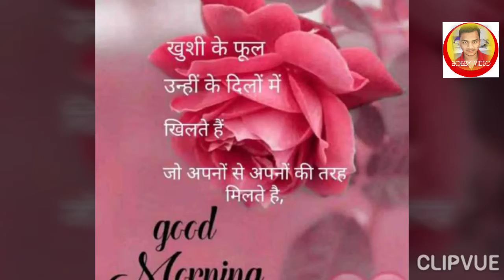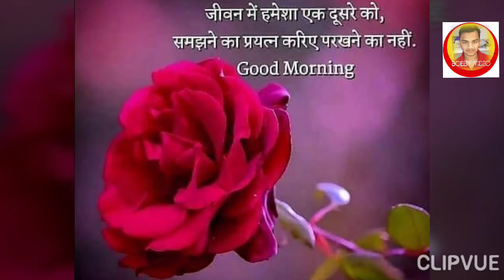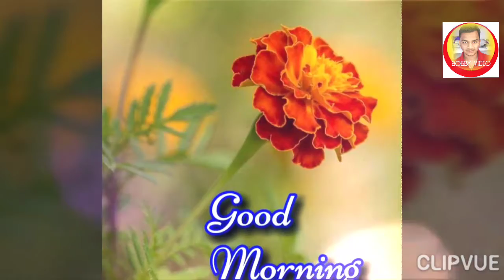Zindgi ke talas me maut ke kitne pass aa gaye 2020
Deo s yanden